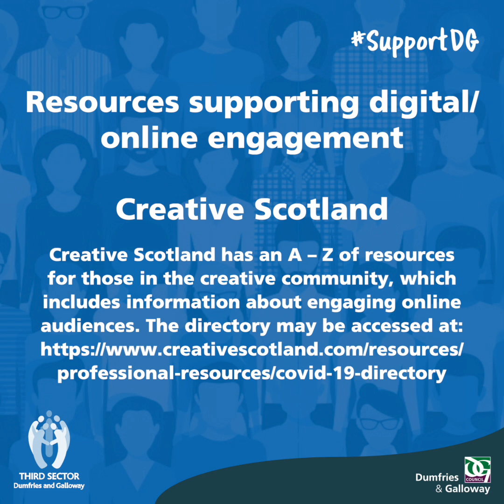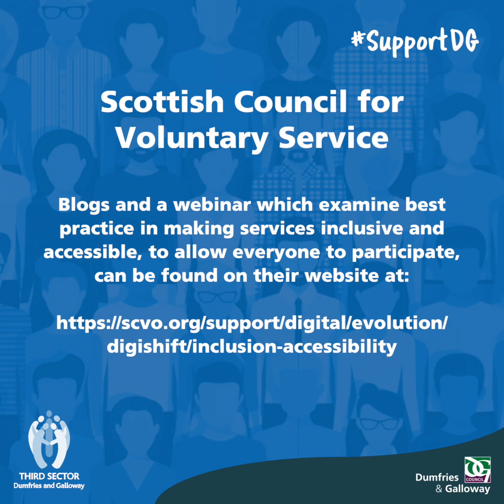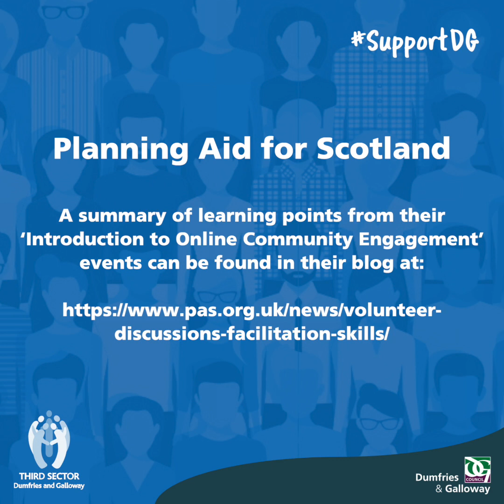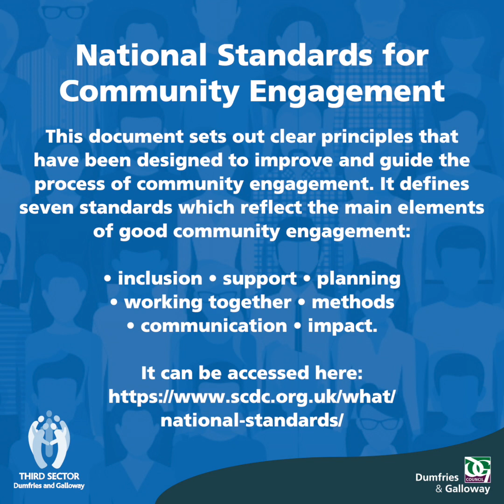Guidance for Community organisations on how to engage your community online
DGC